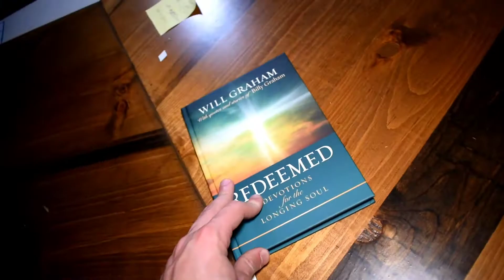Exploring Abandoned Warehouse Next to POLICE STATION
If you're from Livingston parish Louisiana hmu if you're interested in joining us on videos and crazy adventures!
The Life Project-
Put quality on 1080p
Comment down any new video ideas
My Instagram is @Colby.Magee
My Snapchat is @Realcolbymagee
My Twitter is @colby_Magee
My Tik Tok is @ColbyMagee